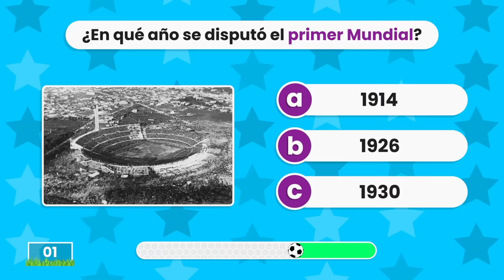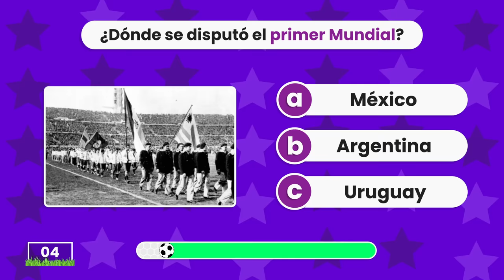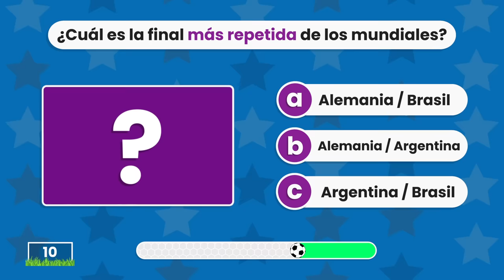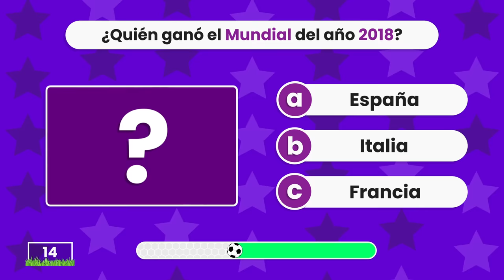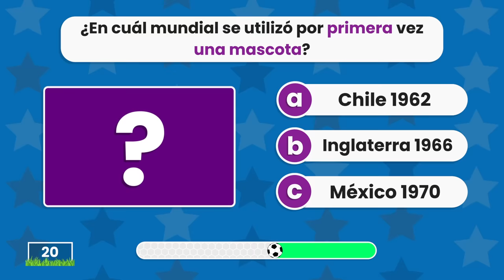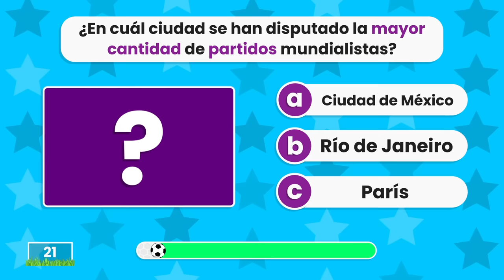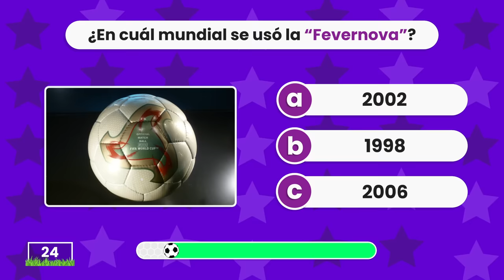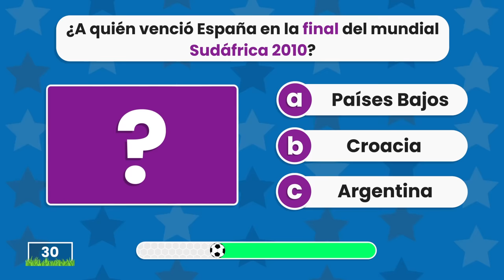Test de los MUNDIALES de Fútbol ⚽🏆⚽| ¿Cuánto sabes del Mundial? | Qatar 2022 ✅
¿Te apasiona el Mundial de Fútbol? Demuestra que eres un verdadero FANÁTICO respondiendo estas 30 Preguntas.
¡Buena Suerte 😉!